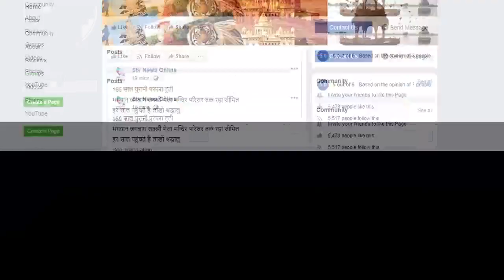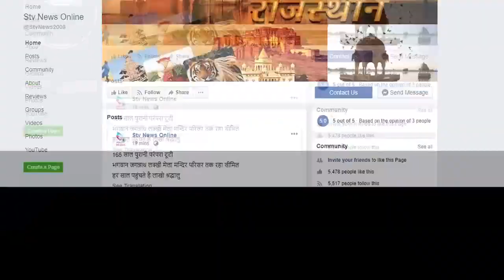मेवात क्षेत्र हिंदुओ के शोषण का गढ़ बन चुका है..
ज्ञानदेव आहूजा ने लगाए आरोप

जबरन धर्म परिवर्तन पर आरोपियो के खिलाफ  सख्त कार्यवाही करने की उठायी मांग